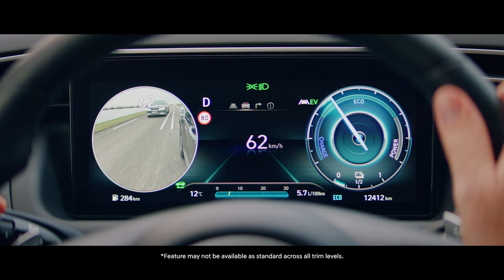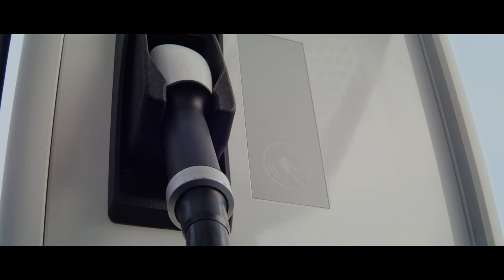Hyundai - Shift to Electric || Episode 1 - Why switch to electric?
There are many reasons to make the switch to partly or fully electrified vehicle: the driving experience, sustainability, costs, and zero tailpipe emissions, just to name a few. In this series, we explore everything about going electric with Hyundai, from how and where to charge, to how much it costs, and much more.

Power your world.